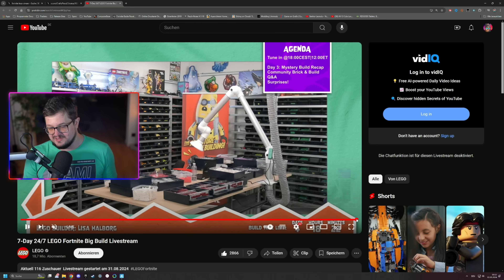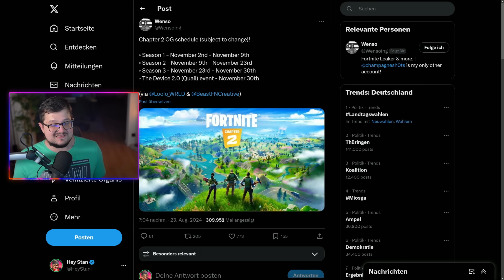Das Große XXL KLOMBO UPDATE kommt in Fortnite Season 4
Das erste große Update in der neuen Fortnite Season Kapitel 5 Season 4 steht vor der Tür! Wann das Update rauskommt und was es mit sich bringen wird zeige ich euch in diesem Video. Auch zeige ich dir, wieso Klombo vermutlich schon bald wieder auftauchen wird!

KLOMBO kommt im ERSTEN Großen Update in Fortnite Season 4?!

► Social Media ◄

Wenn euch das Video gefallen hat, dann haut mal ganz kräftig auf Like und hinterlasst Kommentare :)

Das macht mich sehr glücklich und es kommen mehr coole Videos für euch raus!